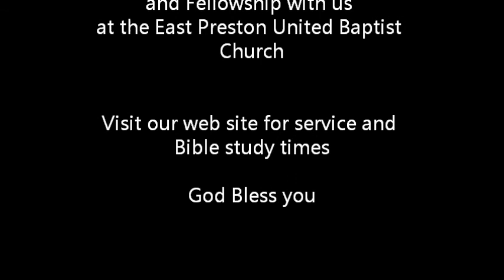Full -- Kill it! Colossians 3:5-10 with Pastor LeQuita Porter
DATE - Feb 09 2014 "Kill it!"
to order a full copy of this service.

to further the dialoge. We look forward to conversing with you about what's really important in all of our lives!